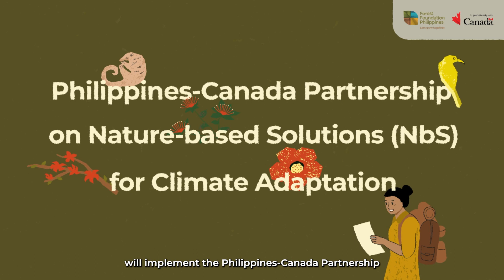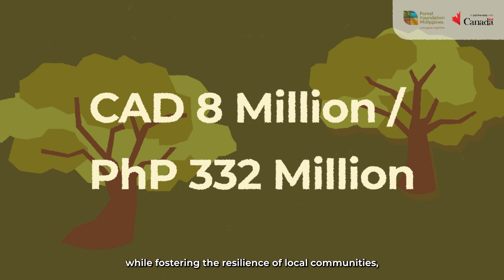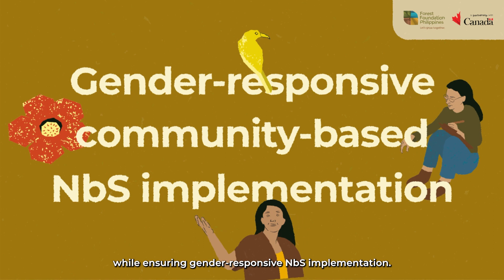Philippines-Canada Partnership for Nature-based Solutions (NbS) for Climate Adaptation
The Philippines-Canada Partnership on Nature-based Solutions (NbS) for Climate Adaptation (PCP4NbS), an initiative led by Forest Foundation Philippines in partnership with the Embassy of Canada, seeks to enhance the climate resilience of communities, empower women, and ensure that the strategies implemented benefit natural resources and promote healthy ecosystems.

NbS are cost-effective actions that protect, regenerate, and enhance ecosystems, while responding to the needs of the community and safeguarding biodiversity.